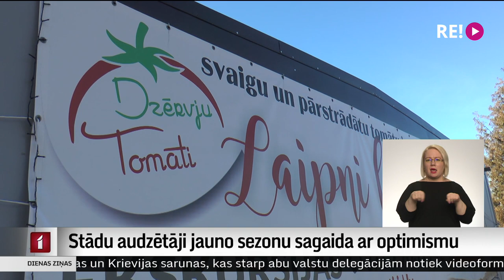Stādu audzētāji jauno sezonu sagaida ar optimismu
Stādu audzētāji lēš, ka izmaksas šogad pieaugušas vismaz par trīsdesmit procentiem, bet paaugstināt produkcijas cenu šādā apjomā, visticamāk, neizdosies. Samazināt apjomu gan neviens no uzrunātajiem negrasoties.